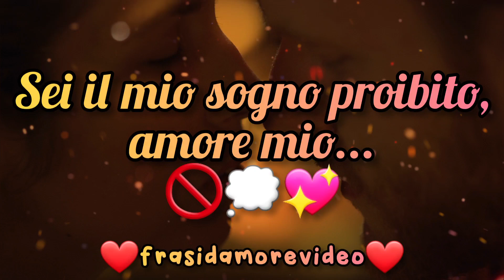🔥💖 Amore Proibito: Desiderio, Passione e Ardore... Il Tuo Sogno Diventa Realtà! 🎉💫 Frase d'amore 💖🔥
🔥💖 Amore Proibito: Desiderio, Passione e Ardore... Il Tuo Sogno Diventa Realtà! 🎉💫 Frase Poesia d'amore per te 💖

Vivi con me un'esperienza unica! 🥂🔥

Preparati a navigare nelle onde dell'amore proibito, un viaggio pieno di desiderio e passione che esplode in un arcobaleno di emozioni 💥💞🌈

Lascia che le parole ti trasportino in una dimensione in cui ogni notte è una promessa d'amore e ogni giorno un ardente desiderio 👄🌹✨

Unisciti a me e vivi l'intensità di un amore senza limiti 💓🌌🔥!

✒️📜 Sei il mio sogno proibito, amore mio, quello che mi fa desiderare notti di passione e giorni di ardore, in cui il nostro amore diventa un'esplosione di sensazioni ed emozioni indimenticabili 💫🌈🎉